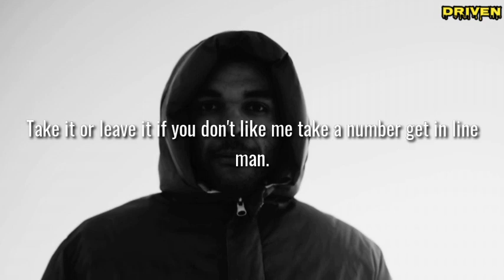#38 DON'T LOSE YOURSELF | David Goggins | Driven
Dont lose yourself by trying to create a people will accept.